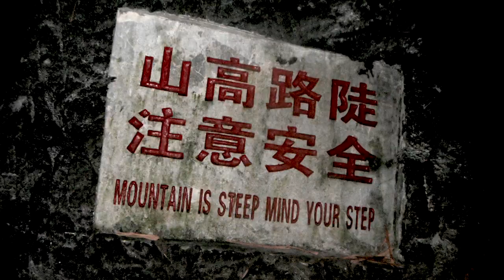minero & jojo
gaston Jojo kennedy town hk